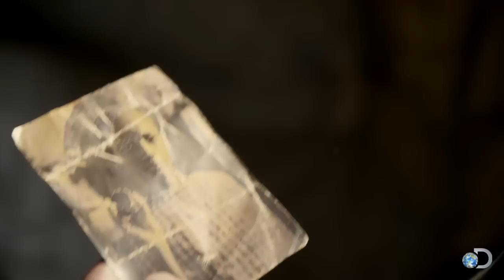Uncut and Unpolished: The Tanzania Aftershow | Game of Stones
Gem hunters share some behind-the-scenes secrets from their adventure in Tanzania with EPs Joe and Christo.

Catch all new episodes of Game of Stones Fridays at 10/9c!